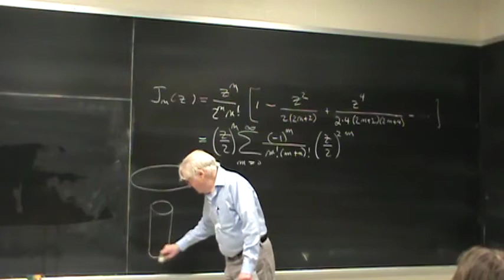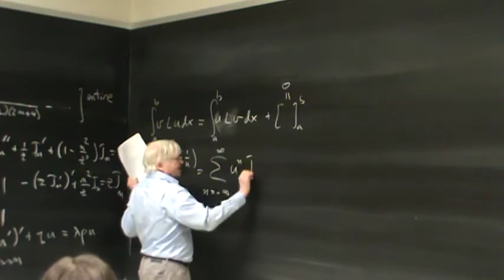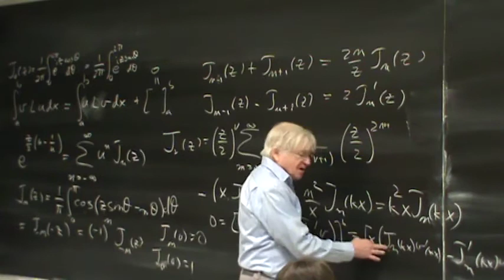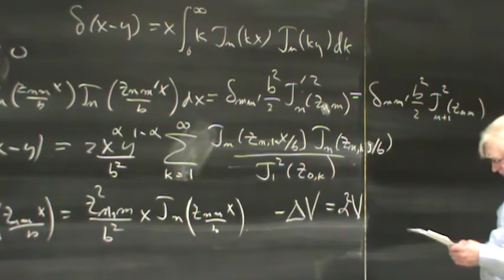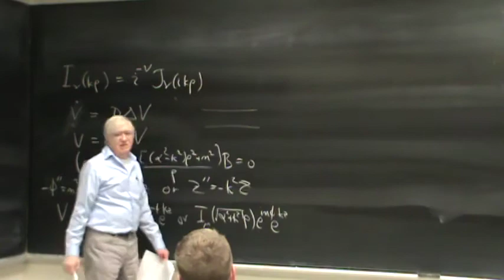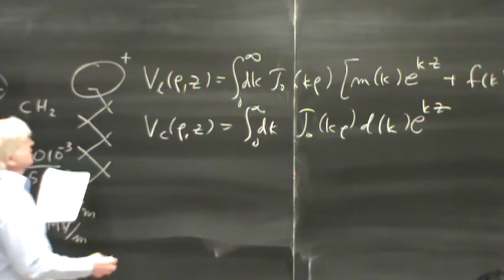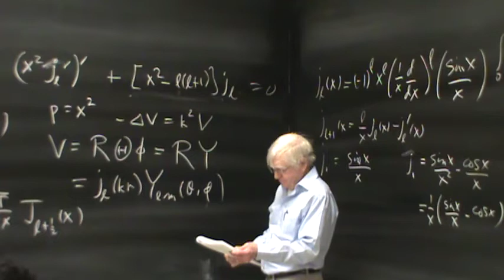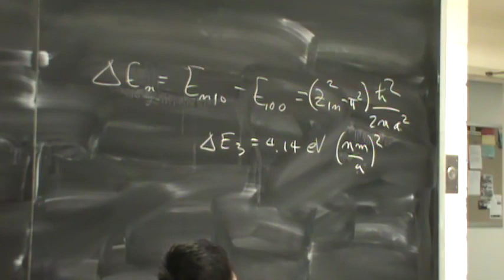Lecture of 30 Nov 2017 on Physical Mathematics at UNM by Kevin Cahill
Bessel functions of the first kind, spherical Bessel functions of the first kind